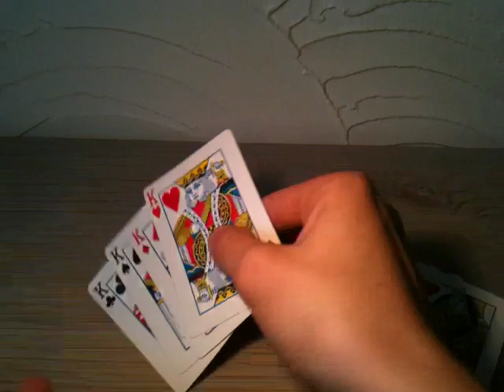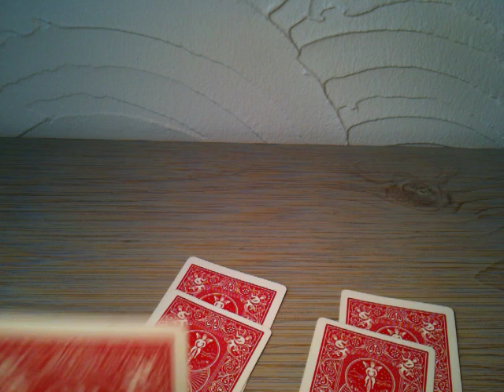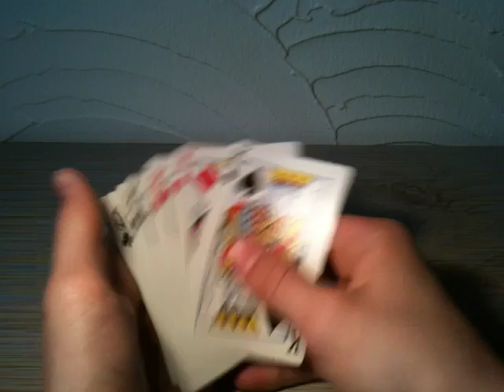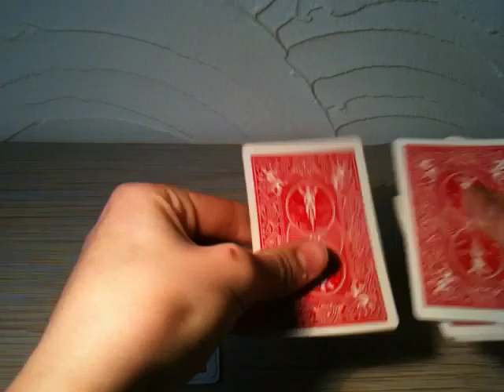Faire un tour de magie : Noblesse inséparable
Faire un tour de magie - présentation d'un tour de magie à réaliser avec les reines et le rois d'un jeu de cartes. Montrez à vos amis comment vous réussissez à reformer les couples sans regarder vos cartes.